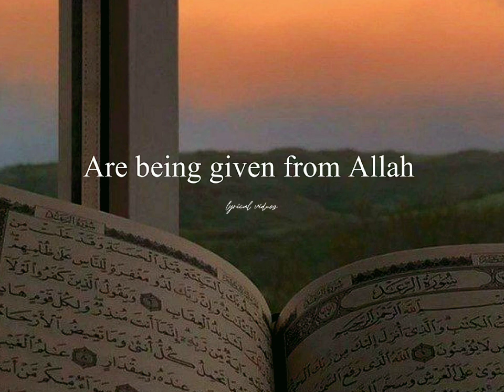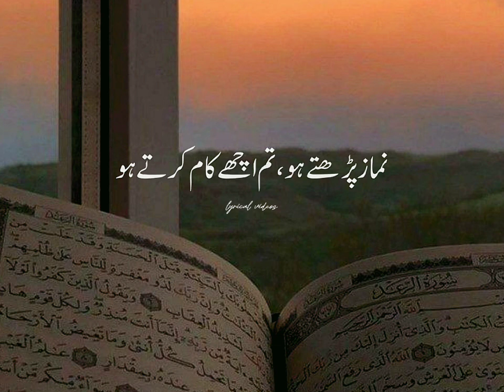Islamic Bayan Unleashed - Must Watch!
Islamic Bayan - Discover the fascinating world of Islamic teachings with this enlightening video.